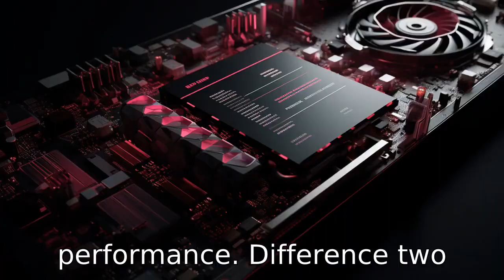Comparing RX 6600 vs RX 580: 11 Key Differences Explained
Join us as we delve into a detailed comparison of the AMD Radeon RX 6600 and the RX 580. We'll analyze the differences in architecture, memory size, manufacturing process, clock speed, power consumption, and much more. Discover which GPU will provide a smoother gaming experience, efficient power usage, upgraded DirectX features, and improved audio-visual capabilities. This comparative inspection will give you all the details to make the right choice for your gaming or computing needs, no matter the size of your PC case. Get ready to become an informed decision-maker!